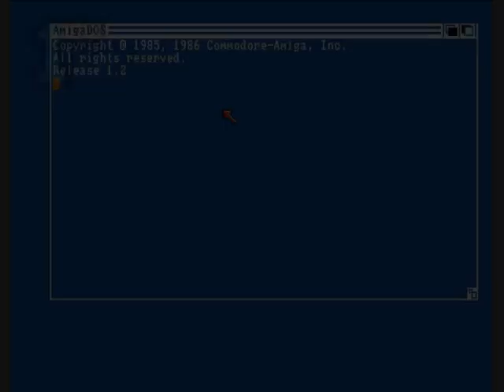1GO Short Play - The Bard's Tale - Tales Of The Unknown (Amiga)